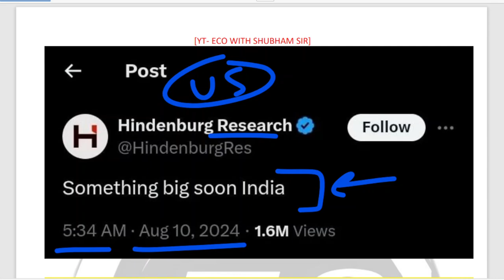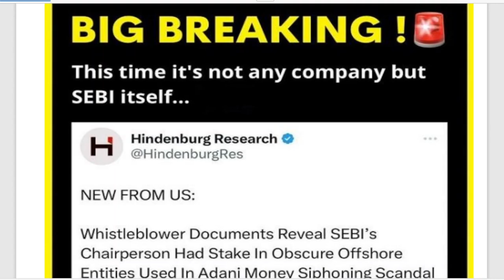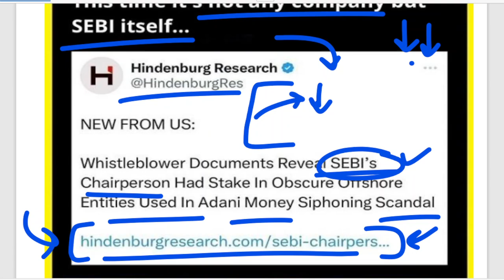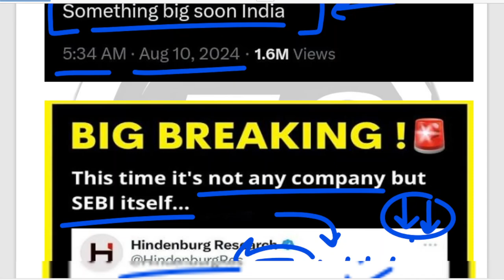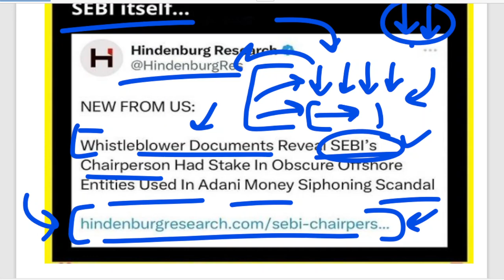Hindenburg Alleges SEBI Chairperson | "Something Big Soon India" | Adani Group Money Scandal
Hindenburg alleges SEBI
Hindenburg alleges SEBI chairperson
Adani report by Hindenburg
Hindenburg report on SEBI
Hindenburg news today
Hindenburg research
Hindenburg report

Coaching classes for 9th to 12th class students physics &
& Compilational economics like ugcnet , upsc , ssc , pgt Online/offline

YouTube channel - eco With Shubham Sir - EWS

Full Address - Premi Homeopathic Clinic, Near Dist. Jail, Saharanpur .

We will not only teach you but also increase your Thinking of mind.